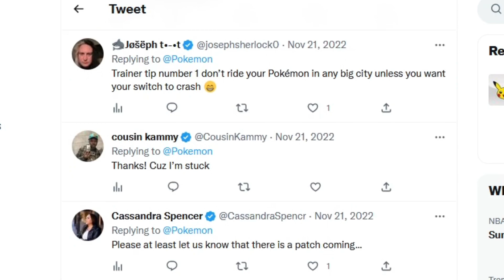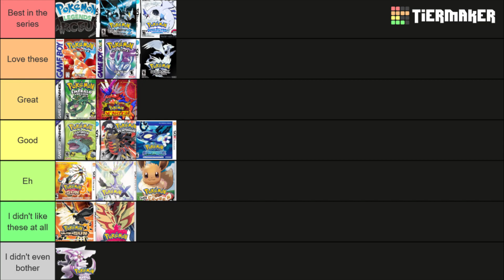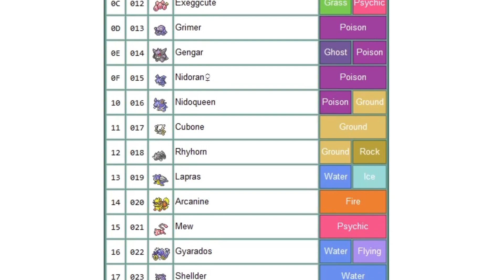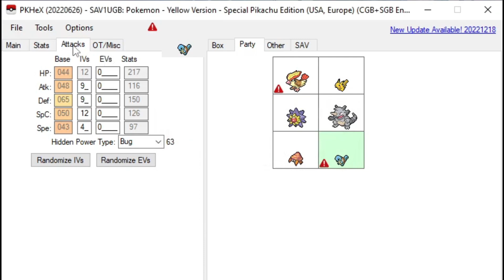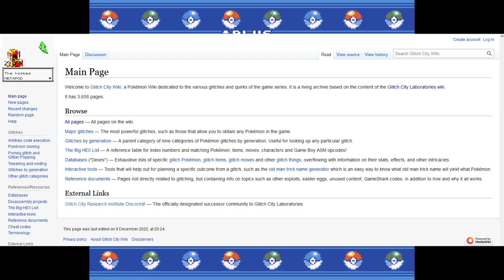Pokemon Red and Blue are still worth playing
I made a video essay and I think it's ok. Tell me what you think and I might do another one.